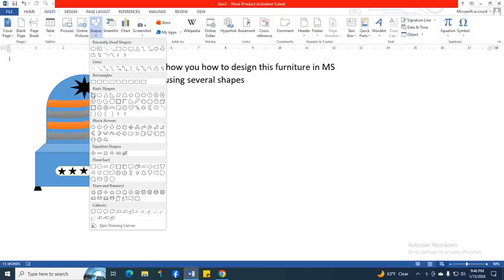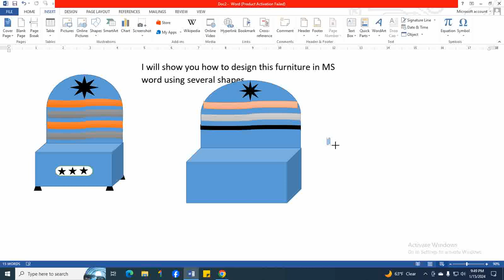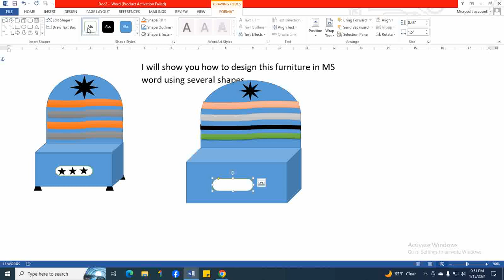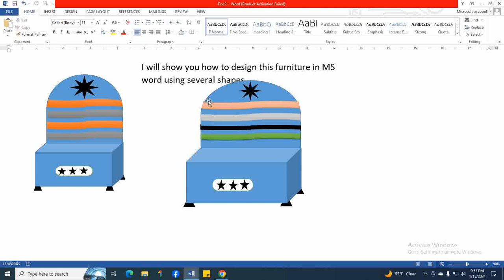Microsoft Word Designing Furniture using shape